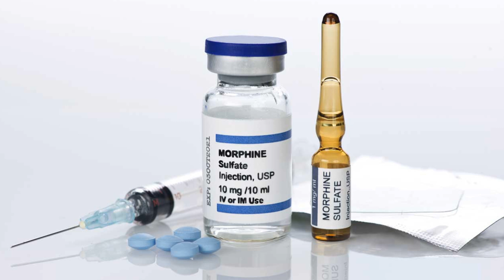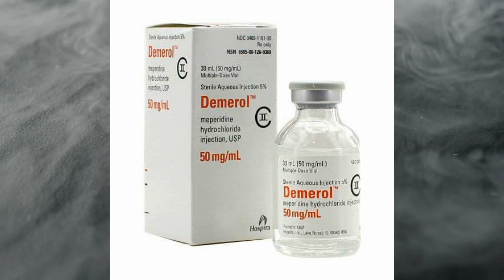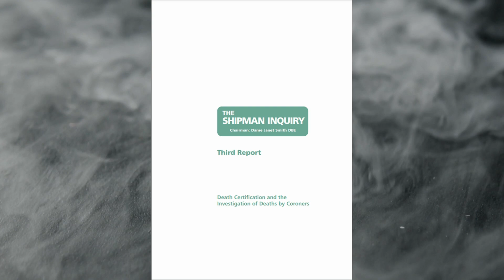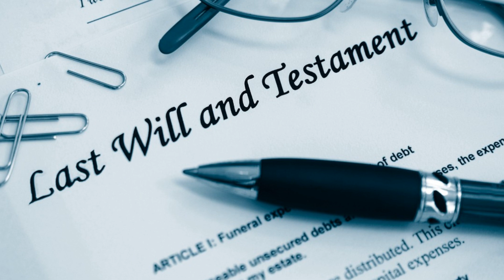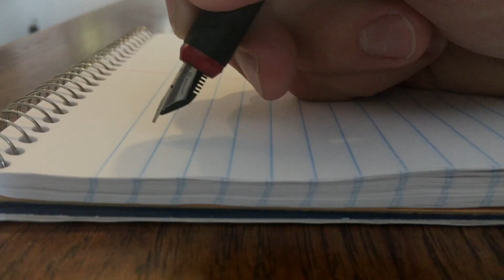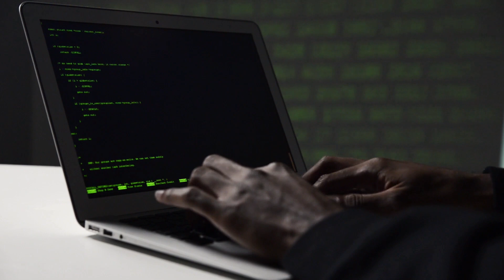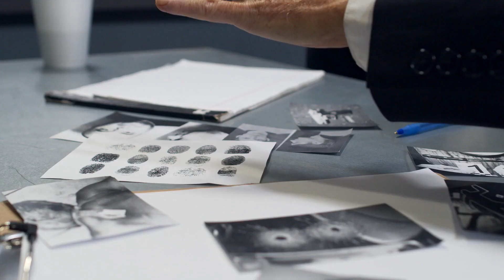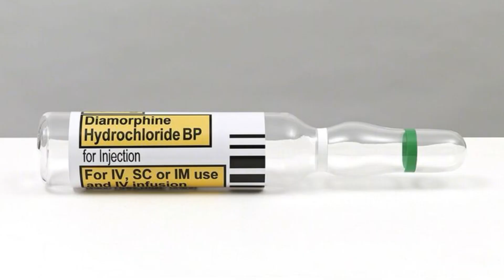They Called Him Doctor Death - Britain's Most Evil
Harold Shipman's Crimes - True Story Behind the Killer

V V V V   Chapters Below   V V V V

Excerpt from Radio Times
Timeline of Harold Shipman's Crimes - True Story Behind the Killer

Harold Shipman is a former GP and prolific serial killer who murdered approximately 250 victims, most of whom were elderly women.

In 2000, he was found guilty of murdering fifteen patients under his care and one count of forgery, resulting in his imprisonment for life with the recommendation that he never be released.

In 2000, Shipman was sentenced to life imprisonment with a recommendation that he never be released and struck off by the General Medical Council.

Chapters
0:00 - Pre Intro
0:39 - Childhood to Adulthood of Harold Shipman
1:54 - Achieving a University Degree in Murder!
3:49 - The Birth and Rise of Doctor Death
6:56 - Dude Got Screwed With A Will
9:43 - The Trial and Conviction of Doctor Death
13:21 - Beyond The Grave Demanding Justice
14:14 - Why Did Doctor Death Kill So Many People?
15:16 - The Grisly Cowardly End of Doctor Death

Laters!